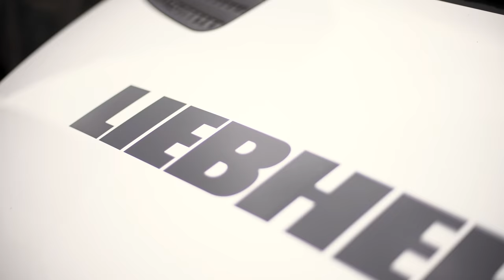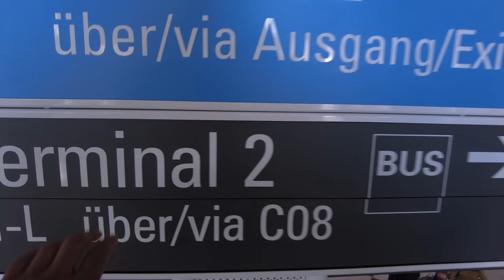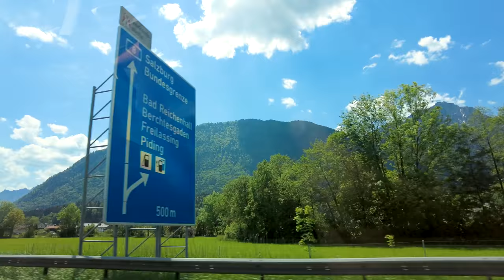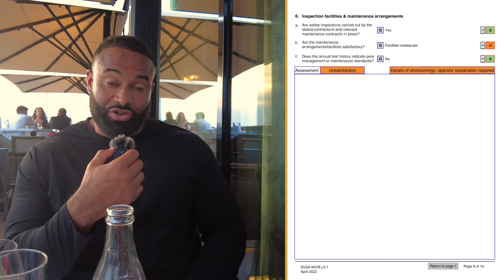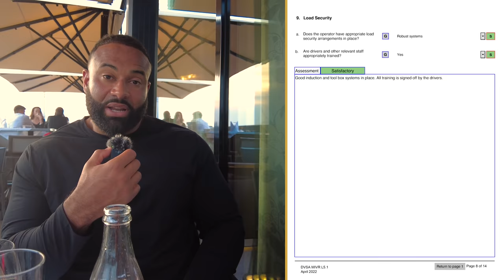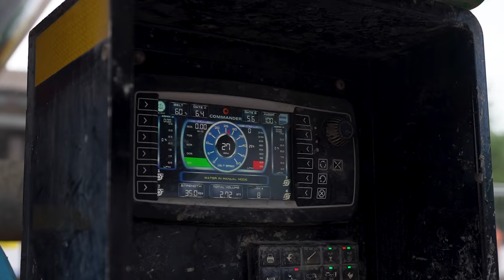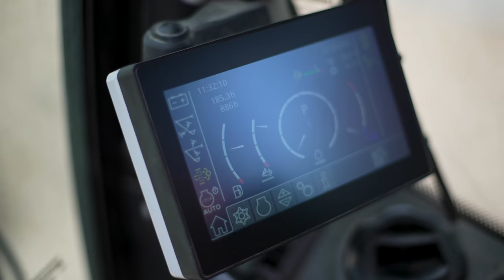Filming in Austria and £40k Bucket Damaged | Ashville Weekly ep085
This week at Ashville we have 3 trains but one is delayed, the LH60 bucket cracked but luckily we had a spare £40k bucket laying around, the DVSA dropped in for an inspection and Daniel went to Austria to film with @palfinger

Oh, and Daniel is 'training' for a basketball game... so put up a ring and backboard at the back of the yard!

00:00 intro
00:42 MON
06:33 TUE
09:42 WED
16:44 THU
26:47 FRI
29:42 SAT
37:32 outro

:: ASHVILLE ::
waste management  |  aggregates  |  concrete  |  construction